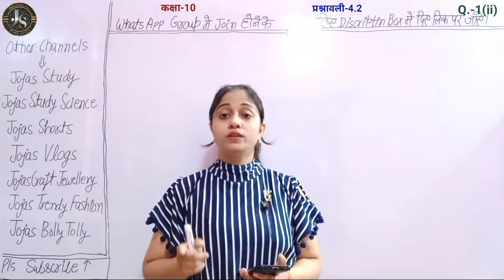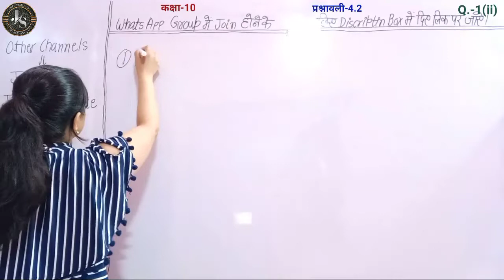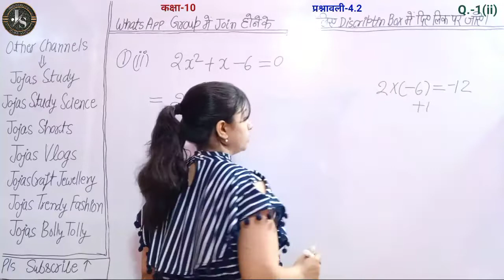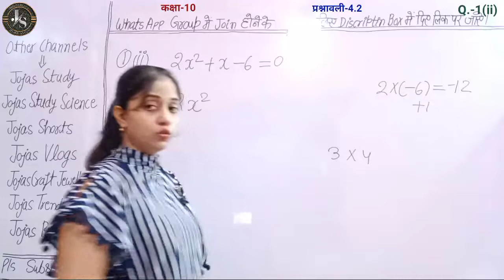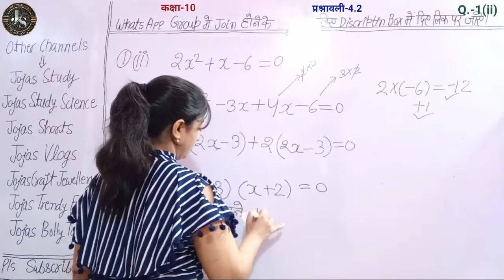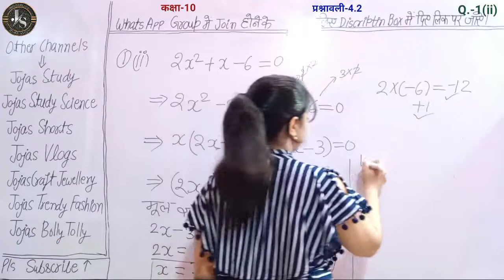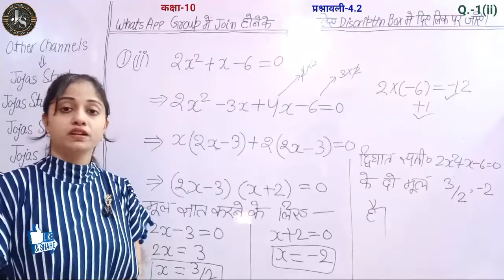Q1 Ex 4.2 Class 10 | Class 10th Maths Chapter 4 in Hindi | Ex 4.2 Class X Math | Jojas Study | Jyoti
Q1 Ex 4.2 Class 10 | Class 10th Maths Chapter 4 in Hindi | Ex 4.2 Class X Math | Jojas Study | Jyoti Gupta

hello...
1- Polytechnic (BTE)
2- B-Tech(UPTU)
3- Deled(BTC)

thanks...

Topics covered in this video👇
1) 10 maths chapter 4
2) maths 10th class chapter 4 by Jyoti Gupta
3) Class 10 maths chapter 4 in hindi
4) math class 10 ch 4 ex 4.2 by Jyoti Gupta
5) NCERT class 10 maths
6) class 10 maths chapter 4 exercise 4.2 in hindi
7) CBSE class 10 maths chapter 4 exercise 4.2 question 1 hindi medium
8) NCERT maths class 10 ch 4 ex 4.2 Q1
9) Class X maths ex 4.2 q1(ii)
10) कक्षा 10 गणित प्रश्नावली 4.2 प्रश्न 1(ii)